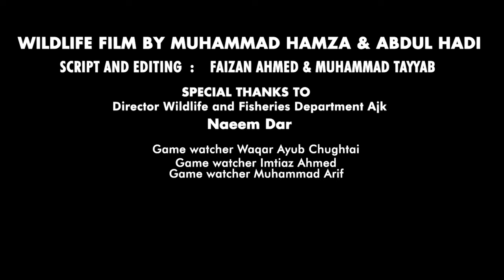The Rarest Pheasant of Pakistan | Cheer Pheasant Documentary | Qazi Nag Game Reserve, Azad Kashmir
Here's the full documentary on Pakistan's Rarest Pheasant of Pakistan "Cheer Pheasant".

Qazi nag game reserve, Jhelum valley holds the only growing and stable population of Cheer pheasant (Catreus wallichi) in Pakistan and AJK. Qazi nag game reserve can be called the stronghold of Cheer pheasant.

The sources for this stable population is the cooperation of the local community of Qazi nag game reserve with the wildlife department. The VCC(Village consecration committed) is playing an outstanding role in the protection of the precious bird by discouraging hunting within the reserve and protecting the habitat of this endangered pheasant.

This pheasant is endemic to the Indian subcontinent meaning they are only found in Pakistan, India, and Nepal.

Leave your feedback in the comments, this one took a lot of patience and hard work in the field.